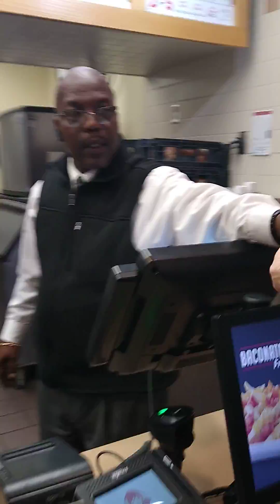WENDY'S MANAGER 280 MADE FUN OF MY HANDICAP MOM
Just wanted to get my mom out of the house.stopped at Wendy's to let her pee and get a sandwich and while I whatched the store manager mocked my mom's disability by walking how she has to walk.so I went inside and brought him outside and told him he had to apologize to her for his rudeness. Now my mother doesn't  even want to go anywhere because of this.this is not how store managers should treat the disable!! VERY DISAPPOINTED IN WENDY'S